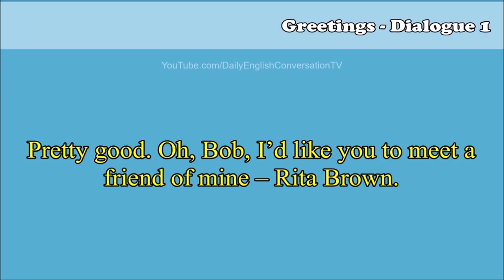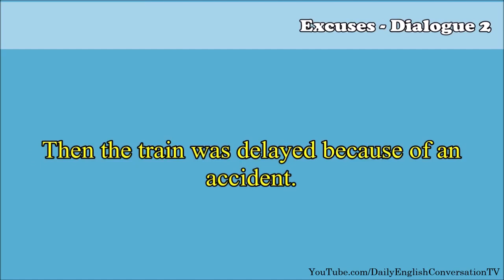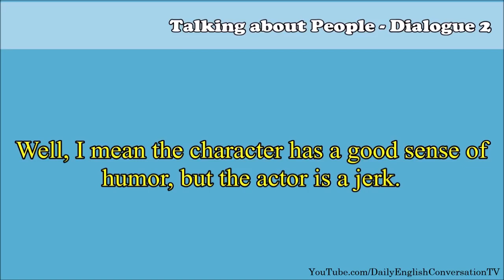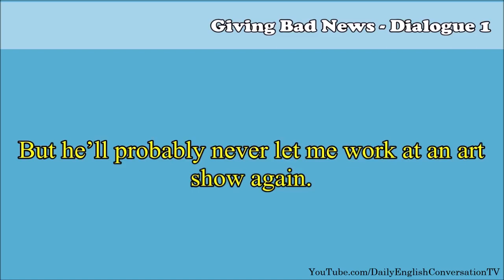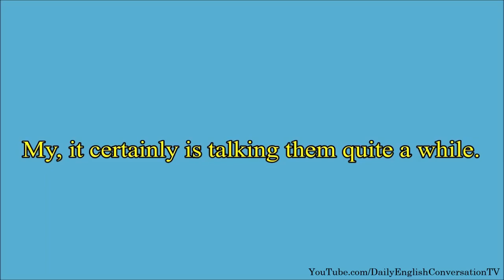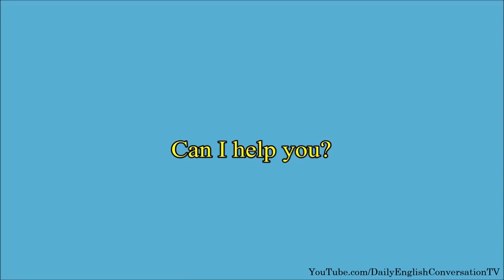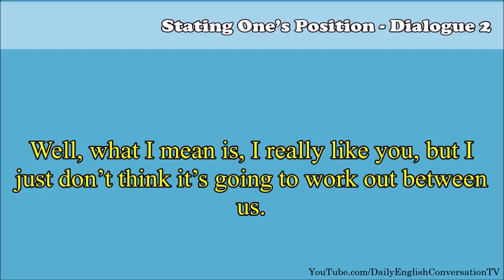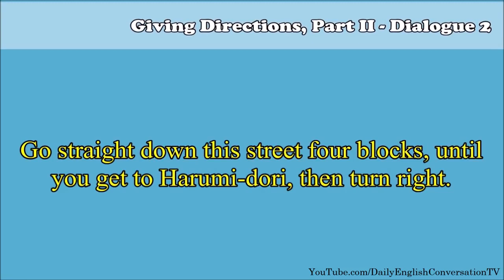Listening practice Lecture 3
Listening is the natural way to learn a language. We offer a very easy way to learn English: Just listen and enjoy!